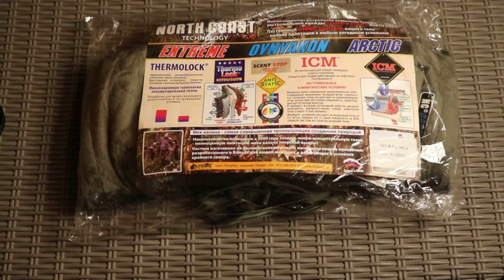Распаковка и обзор муфты для согревания рук на охоте и рыбалке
Друзья!
В этом видео распаковка и небольшой обзор муфты для согревания рук на охоте и рыбалке, Российской марки North Coast. Муфта выполнена из качественного материала со слоем теплоизоляции и мембраной.